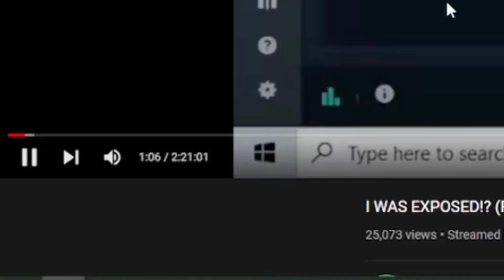THESE ROBLOX YOUTUBERS HATE ME?? ft. KreekCraft & DenisDaily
I honestly can't believe this.. this is super sad roblox drama. kreekcraft and denis daily have stated facts though.
Lets hit 4k likes if this is so sad
THIS VIDEO IS A JOKE AND FOR LAUGHS